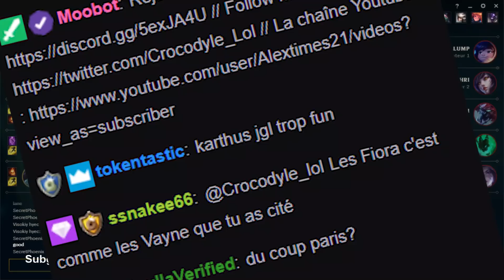LE BEST COMBO POUR 2V8 ! HECA/ZILEAN VITESSE MAX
Tu peux également me rejoindre sur ces réseaux en vitesse avant que Ticroco ne remarque que tu ne l'avais pas fait :